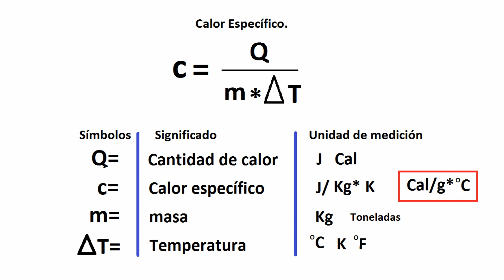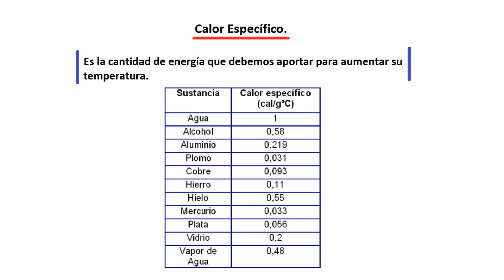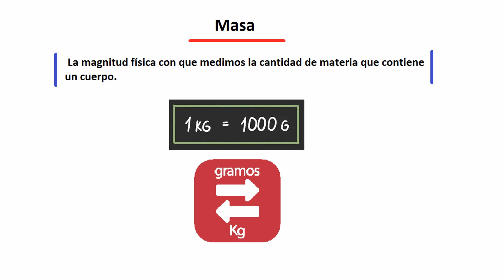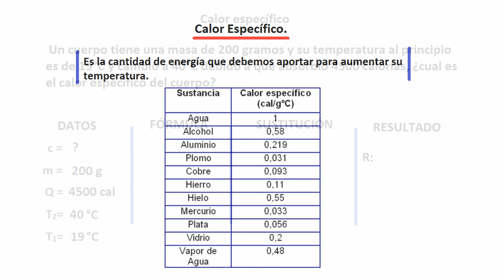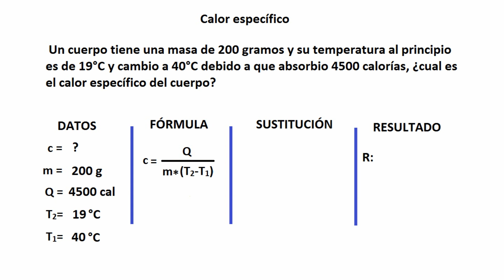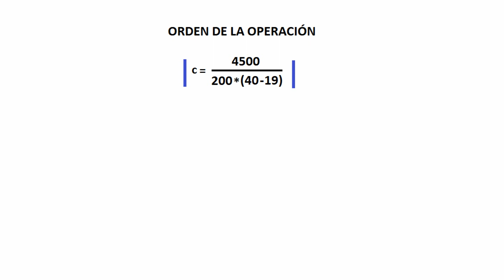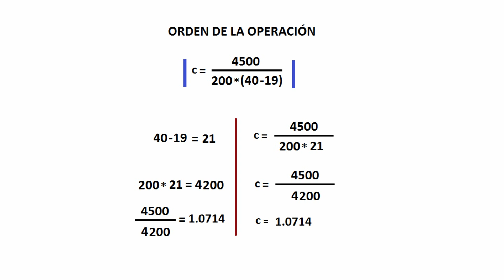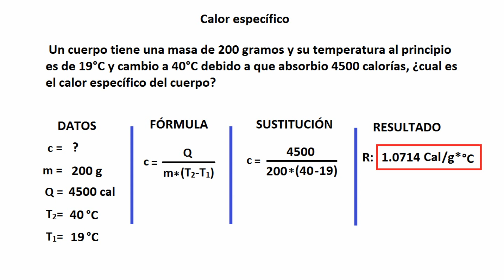Calor específico y Cantidad de calor aprovechado (Parte II) / Física